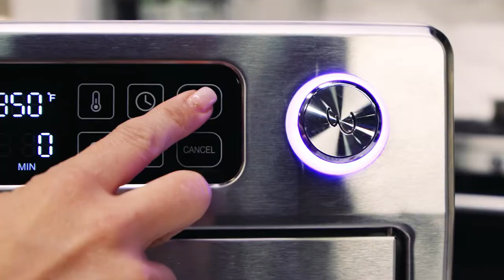Air Fryer Halloween recipe 🎃 Mummy Hot Dogs | Emeril Everyday French Door AirFryer 360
Air fry adorable Mummy Hot Dogs in your Emeril French Door AirFryer 360 for a tasty and spooky Halloween treat! With 24 different cooking presets, including a bake function, this air fryer oven is versatile and will become a staple in your everyday cooking. This Mummy Hot Dog recipe is perfect for Halloween party food and is easy and fun to make on your own or with the kids.

Halloween Mummy Hot Dogs
Serves 10:

10 hotdogs
1 tube of store-bought crescent dough
Mustard
Candy eyes

1. Place the crescent dough on a counter and cut 10 strips lengthwise.
2. Roll each hot dog with the crescent dough. Make sure to leave room for the eyes!
3. Use the Bake setting and bake for 12-15 minutes until golden.
4. Make 2 dots on each hot dog with the mustard and place the candy eyes.
5. Repeat until all are done and serve.

Air Fryer Halloween Mummy Dogs recipe 🌭 | Emeril Everyday French Door AirFryer 360